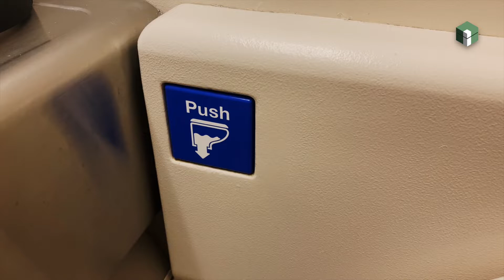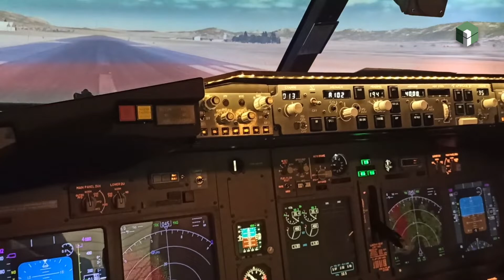Innowep and the Aerospace Industry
We are Innowep.

From hand abrasion & finger abrasion tester to complete material component friction and fatigue test bench.
We’re innovators, haptic study pioneers, developers, research partners but, above all, in our hearts, we are engineers.
With distinct focus on quality machines for materials and functional testings and the driving force of innovation.
With new testing machines,  we will always find the most suitable solution for you.
With our great design and performance made in Germany.
We have been innovating since 1990.
Because that is what we stand for.
And have been standing for 30 years.

* Hand abrasion
* Finger abrasion
* Scratch resistance
* Fingerprint and easy-to-clean
* Haptic study
* Panel test
* Topography
* Friction and wear
* Pitting and micropitting
* Fatigue test
* Nail scratch resistance
* Shoe sole scratch
* 2D and 3D deformation
* Industrial scratch
* Viscoelasticity
* Soiling abrasion test
* Damping
* Creeping and recovery
* Mar resistance
* Pencil hardness
* Display testing
* Display disinfection study
* Crosscut/crosshatch
* Key scratch